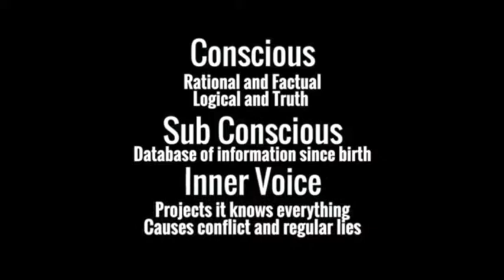Simon Fitchett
Mind performance coach